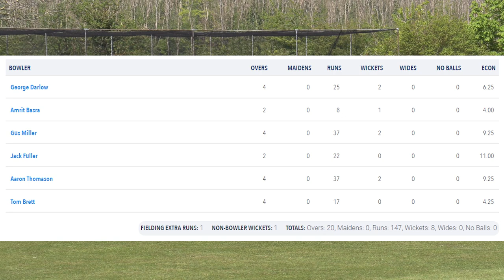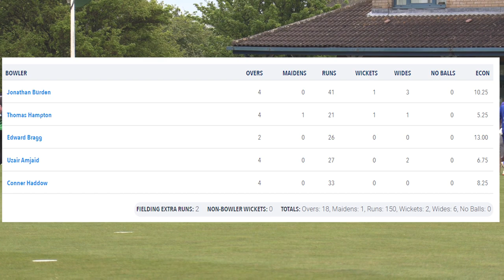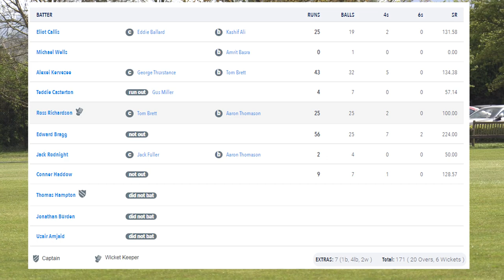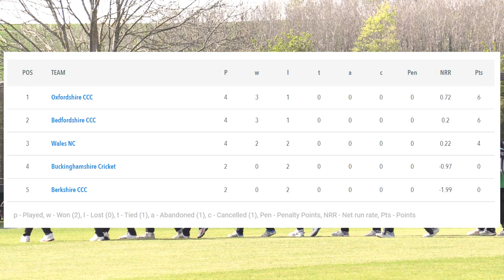Bedfordshire vs Buckinghamshire - NCCA 2x T20 MATCHES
Match highlights between Bedfordshire vs Buckinghamshire in the NCCA T20 Group 4 matches.
Venue: Dunstable Town Cricket Club
Date: 24/4/22